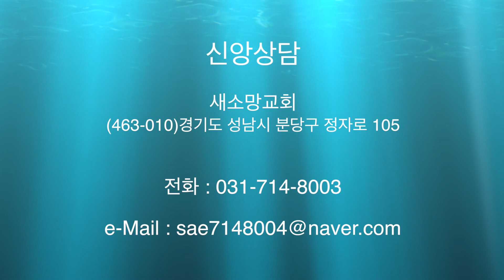역사적 사실을 근거한 믿음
(엡3:16-17)

새소망교회
유장춘 목사